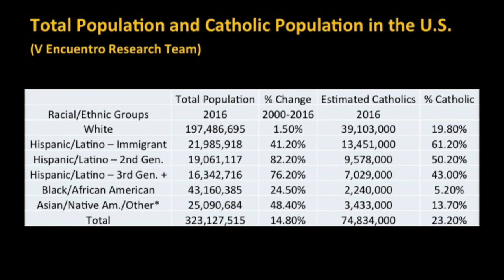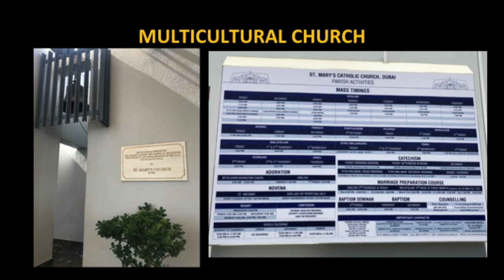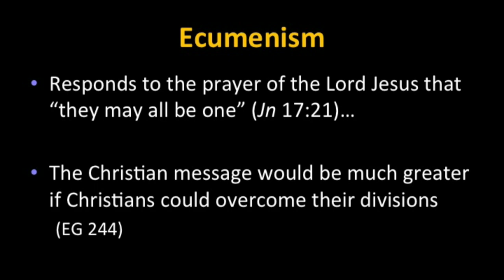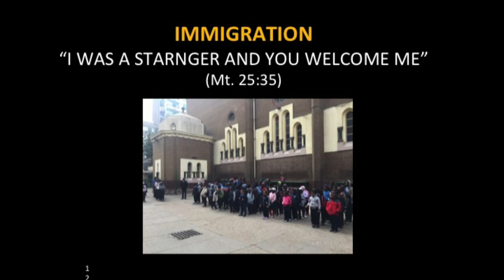Andrés Arango - Agents of Unity in the World and Church Today - 2018 Priests, Deacons, Seminari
Andrés Arango delivered "Agents of Unity in the World and Church Today" at the 2018 Priests, Deacons, and Seminarians Retreat. To learn more about the Priests, Deacons, and Seminarians Retreat,